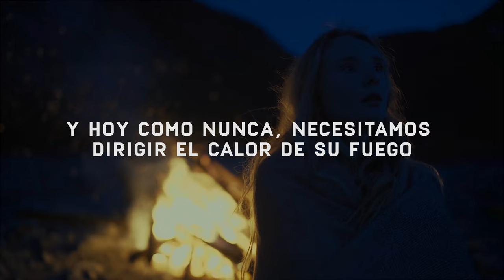«Apasionados» Lema 2023 Instituto CanZion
Apasionados es el lema de instituto CanZion para 2023.

Te desafiamos a que en esta temporada:

☀️ Impactes el mundo
🚀 Sueñes en grande
🔥 Vuelvas al primer amor

¡Que seamos apasionados!